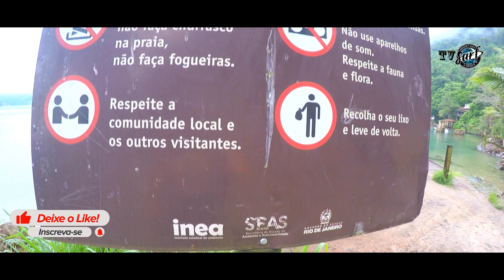TRAVESSIA RESERVA ECOLÓGICA DA JOATINGA RJ ( O INICIO DO TREKING )